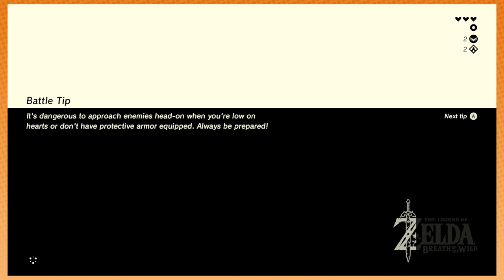Breath of the Wild: Cooking Up A Storm - PART 2 - Game Grumps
Master chefs Danny and Arin cook up some tasty garbage in this episode of Breath of the Wild for Nintendo Switch.